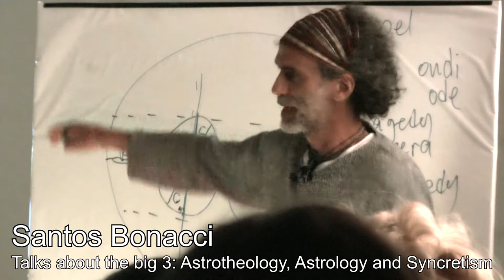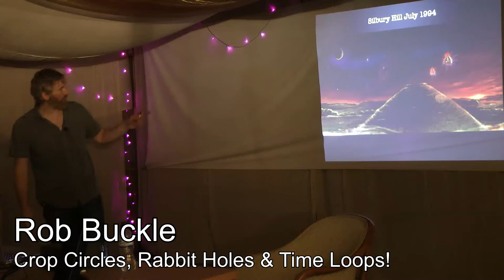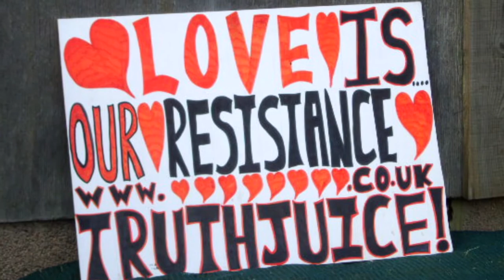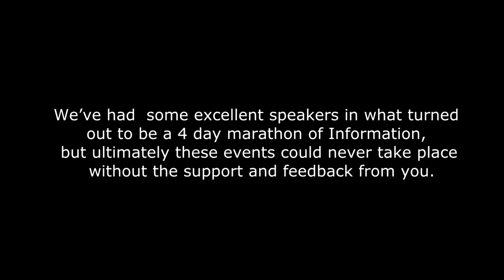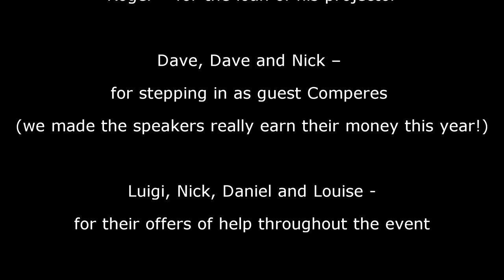TruthJuice Gathering 2013 - Compilation Promo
The TruthJuice Gathering 2013
Thurs 22nd - Monday 26th August 2013
Stonehenge Campsite
Berwick St James
Salisbury, Wiltshire

Song by: "Universal Mind" - Andy Hickie & The Merry Maidens -

Find your own true way
Breathe the freedom you have
Stand with your face to the sky
And feel the power inside

Catch the wind and sail out with me
Catch the silence of the mind
Send it out and multiply the feeling
Of the Universal Mind

We have the power
To create our own lives
Dare to believe in your dreams
Then they will come true

What lies behind us
What lies before us
Are small matters to what lies within us